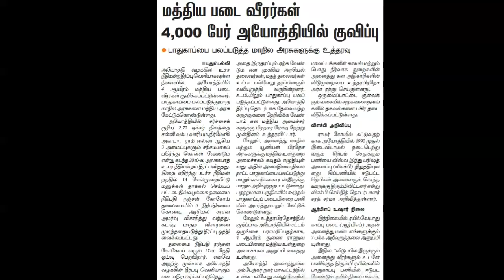Best News 08 Nov 2k19 | Supreme Court verdict soon; Normality will be preserved in Ayodhya